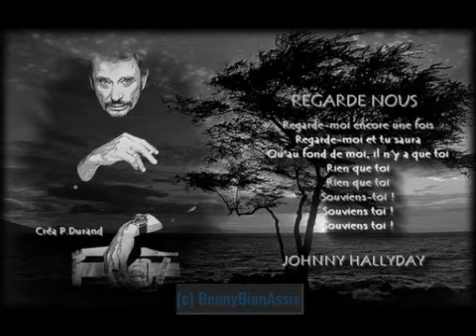V F C B J H 760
JOHNNY HALLYDAY    REGARDE NOUS